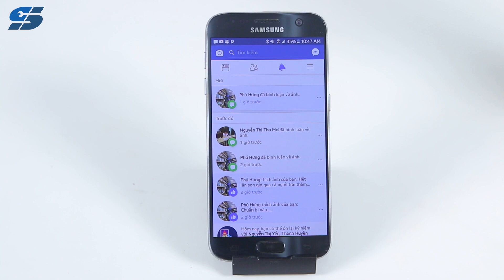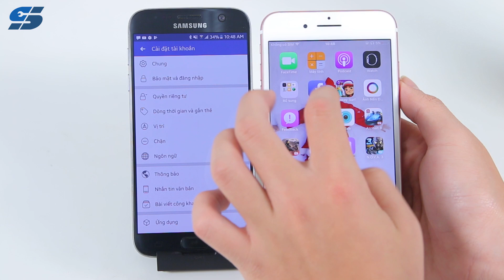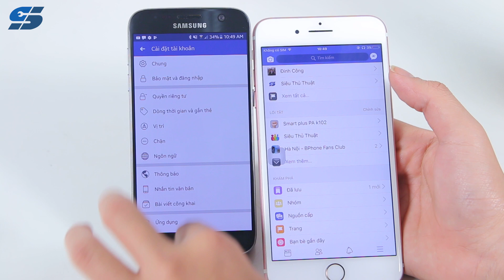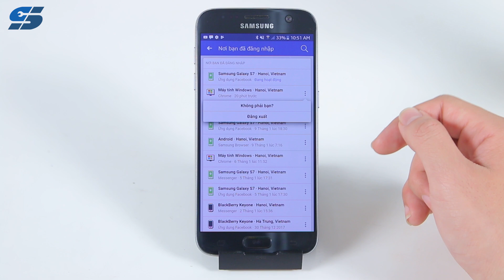Hướng dẫn đăng xuất Facebook từ xa để tránh bị mất tài khoản | Siêu Thủ Thuật